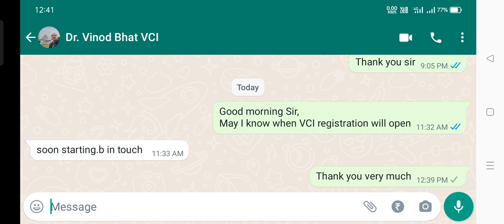VCI COUNSELLING 2023 | Official Update for Expected Open Date | BVSc & AH (English/தமிழ்)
ktvschool vci VCI COUNSELLING 2023 | Official Update for Expected Open Date | BVSc & AH (English/தமிழ்)